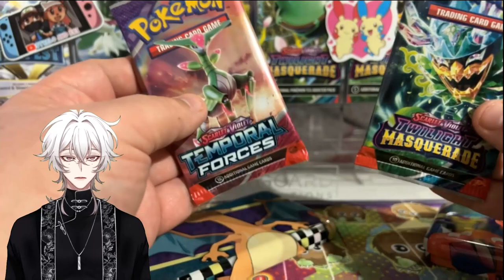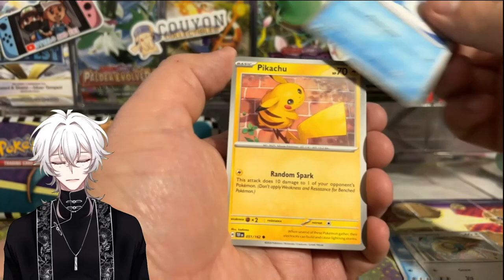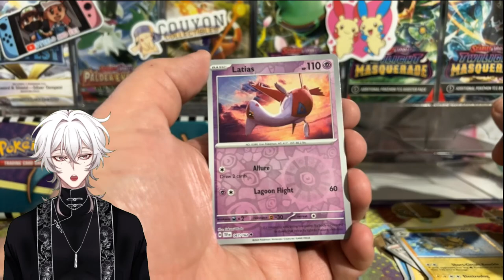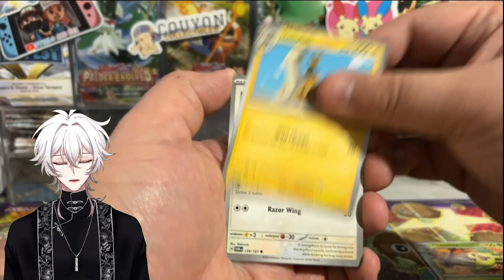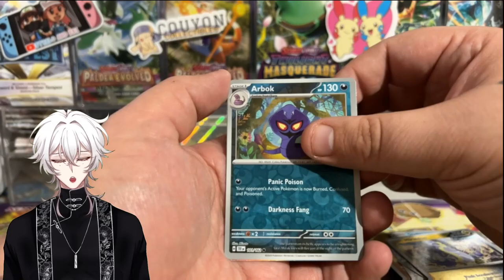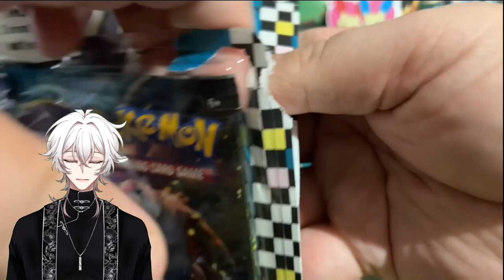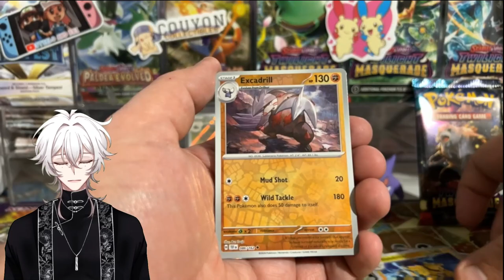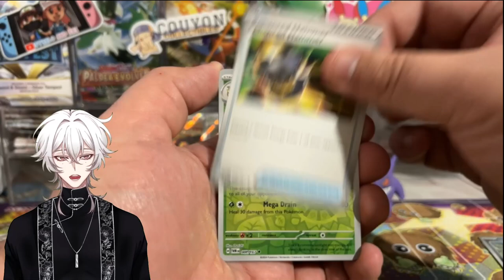How Good Are the New Pokemon Back to School Products??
Opening and reviewing the new Pokemon Back to School products!